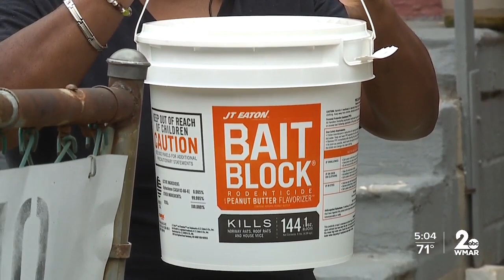Northeast Baltimore neighborhood asking city for help with rats and trash